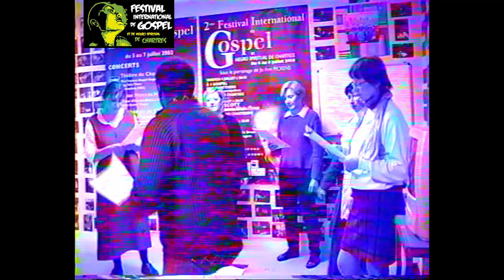Negro Spirituals Workshop France: Swing Low, Sweet Chariot: Voice Coach - Cyprian Josson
Negro Spirituals  Workshop France: Swing Low, Sweet Chariot: Voice Coach - Cyprian Josson and his group rehearsing a negro spirituals song: swing low, sweet chariot.